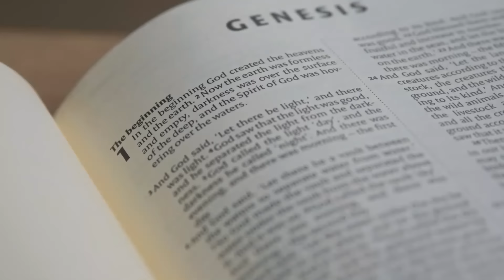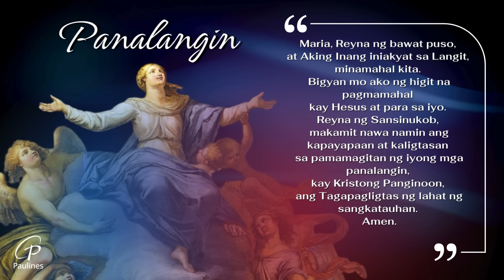Mabuting Balita l Agosto 6, 2024 – Martes | Kapistahan ng Pagliliwanag sa Bagong Anyo ng Panginoon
Unang Pagbasa: Daniel 7, 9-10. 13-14 | Salmong Tugunan: Salmo 96
Ikalawang Pagbasa: 2 Pedro 1, 16-18

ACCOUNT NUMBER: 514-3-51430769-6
SWIFT CODE: MBTCPHMM